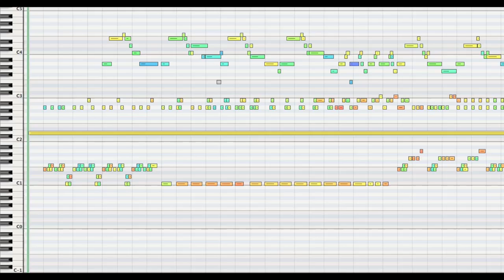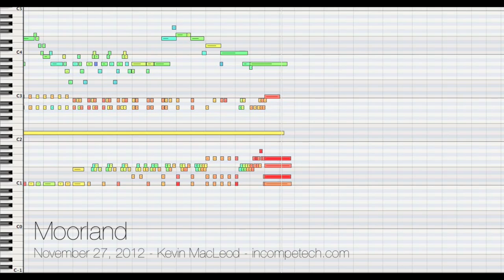Moorland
permaFAQ
software = Logic